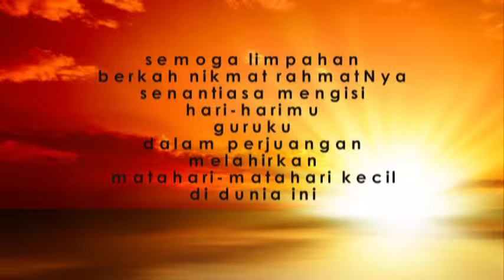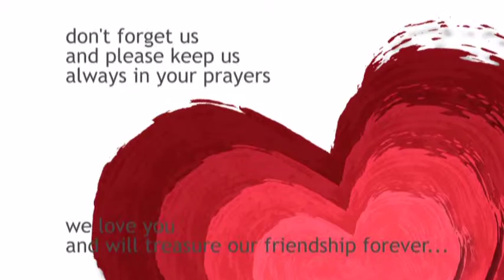TKB AlFath BSD Class of 2013/2014 - Terima Kasih Guruku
Terima Kasih Guruku...
TKB 2013/2014
AlFath BSD Kindergarten
@BSI Hall - June 2014